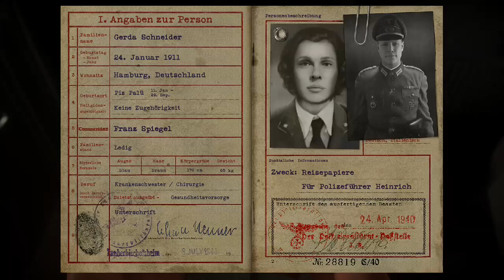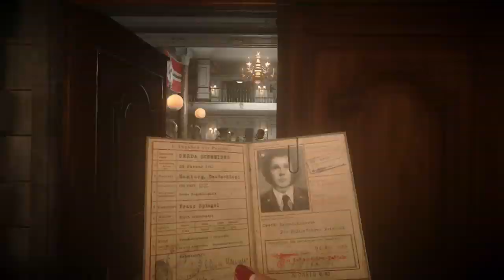Call of Duty WWII Part 5 Story Mode Campaign